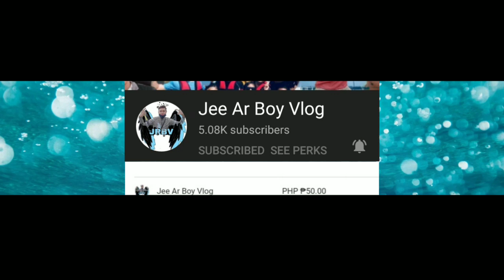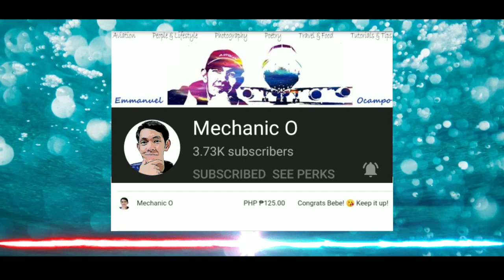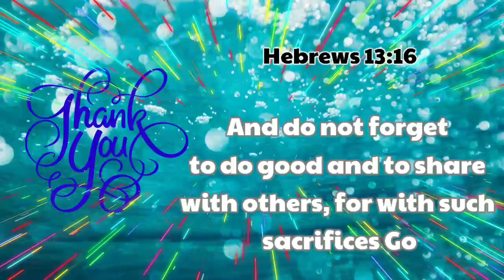SUPER CHATTERS | 2 WEEKS | THANK YOU SO MUCH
Thank you for your generous heart. Stay blessed to ba a blessings to others.. God Bless you all .

Please connect to my Supperchatters of the week.

@Bobogee TV @usapang pera tv
@carissa ann vlogs @nelleyooo @floralizah2020tv @gofrokz laag @nongjext tv. @irene mutya @hey hey it's a beautiful day @mechanic o @eduardalaschannel @marilou farsilou vlogs @bheng pol @etc vlogs @space ellie phant @aaron turla vlogs @team au vlogs

Bless your generosity!